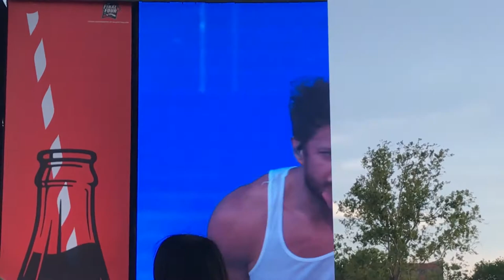FINAL FOUR IMAGINE DRAGONS CONCERT 2018 SAN ANTONIO VLOG | Mari Renee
DAN WAS ON FIRE! not literally lol but this was honestly the best concert ive been to yet!! it was the perfect end to a perfect day!! if you want to see the days activities ill have the link to that vlog down below!! I hope you all like it!!

Thanks again for watching and ill see yall back soon for more makeup videos and more vlogs!!!